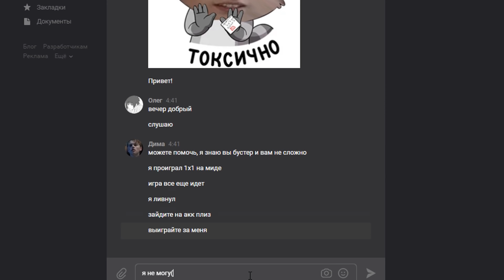Бустер на Meepo, заменил новичка прямо ВО ВРЕМЯ ИГРЫ!😨 (feat.Xeno )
15 рублей при регистрации! Открой 2 кейса бесплатно!

Dota 2 Pro Replay Full HD 1080p 60 fps @60fps Gameplay Player Perspective Replays Gameplay Guide on Ranked Match | Full Game | Full Match | RMM | 718 | 7 18 | 7.00 | 7.18| 7.19c